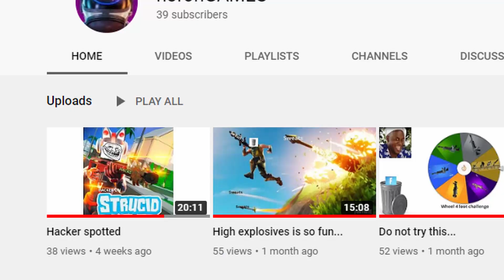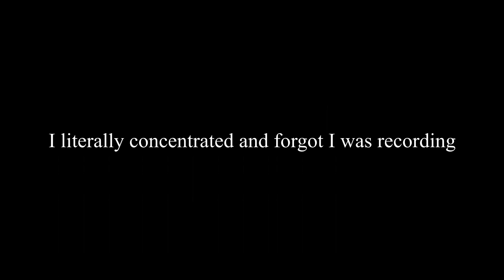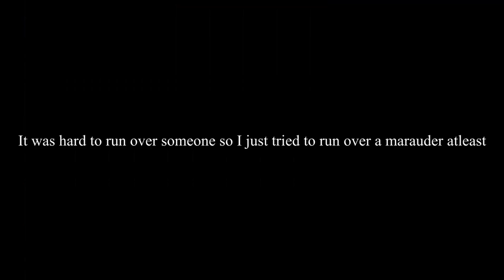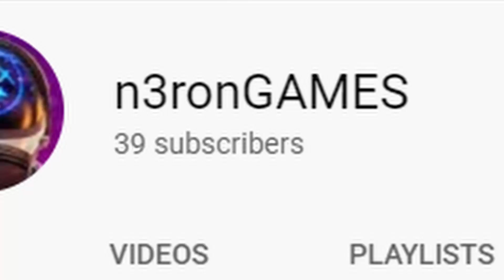I'm back...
Also keep subcribing for us to reach 50 subs and more thank you.